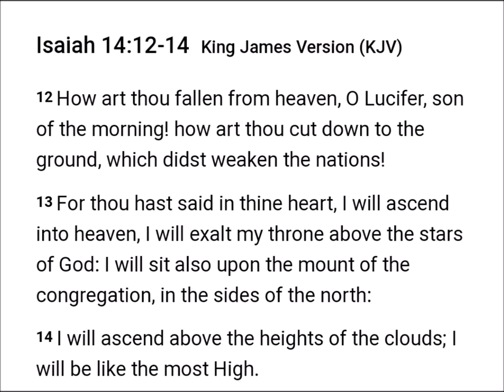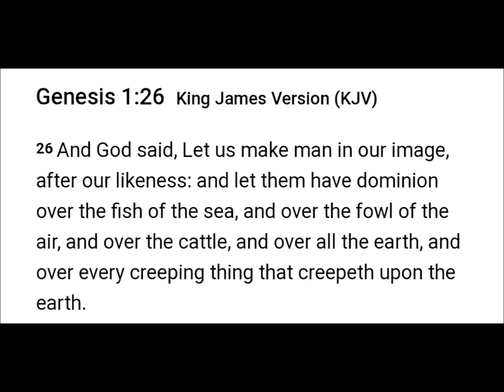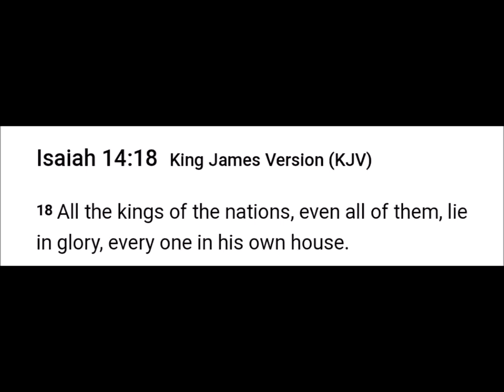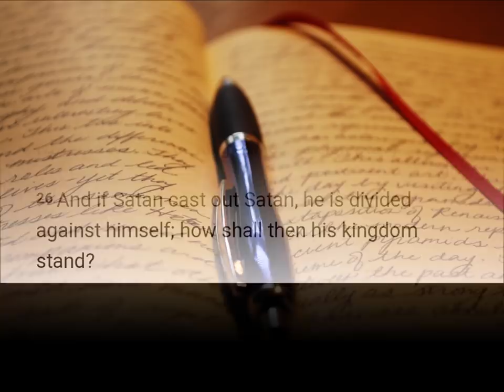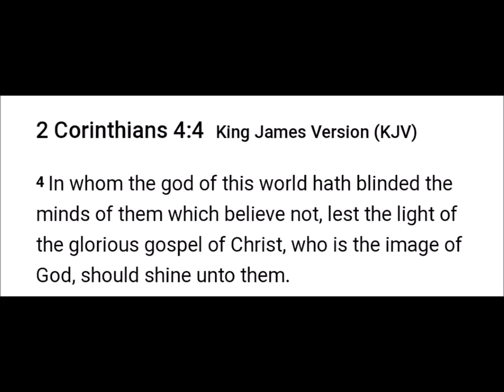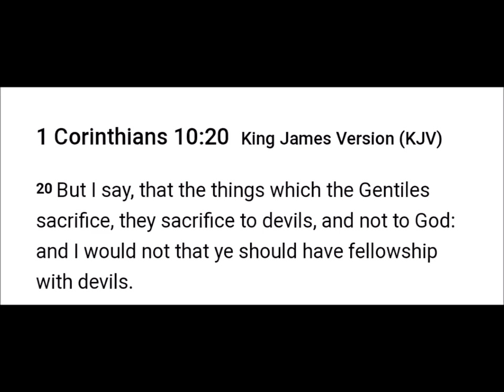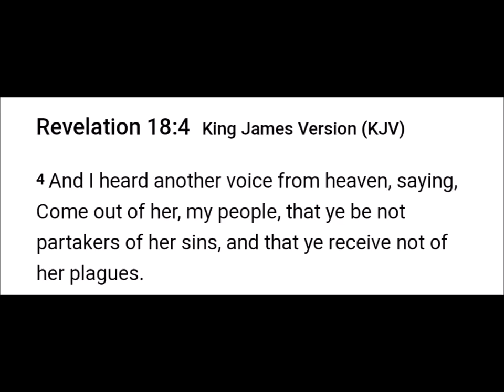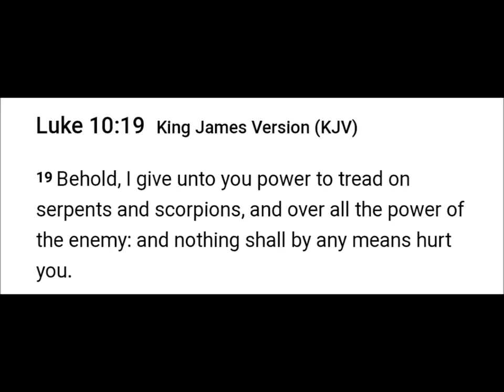The Tales of The Kingdom of Darkness